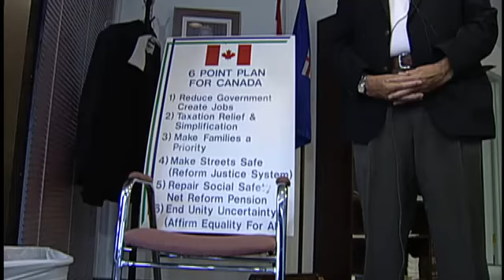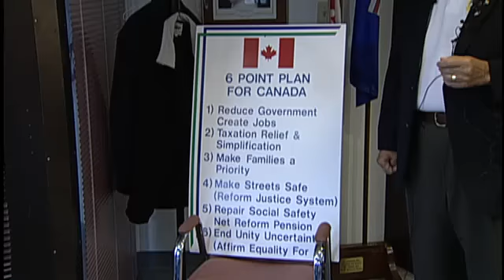Web News 6:00 09.09.14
Our Courtney Theriault gives you a fresh, up-to-the-minute perspective on news in our city and around the globe.